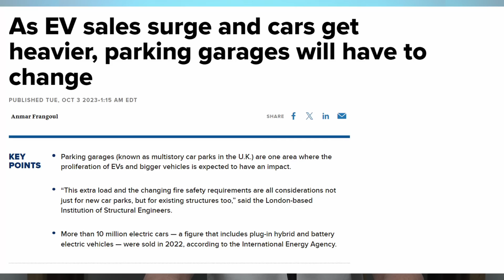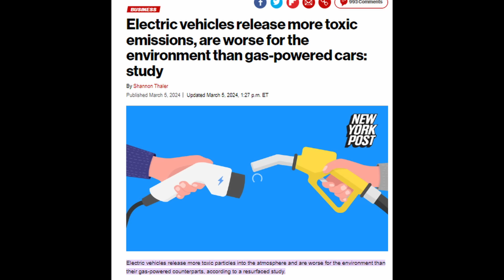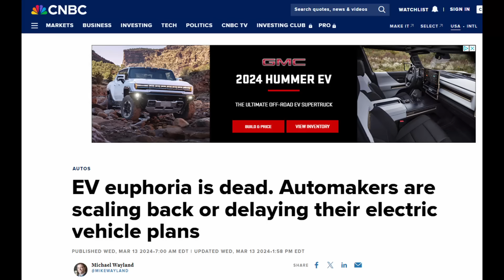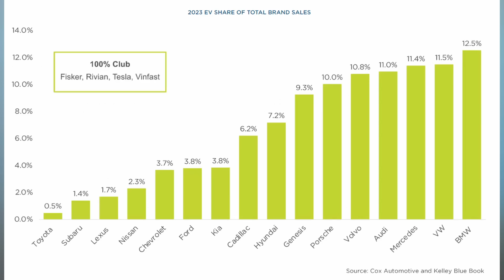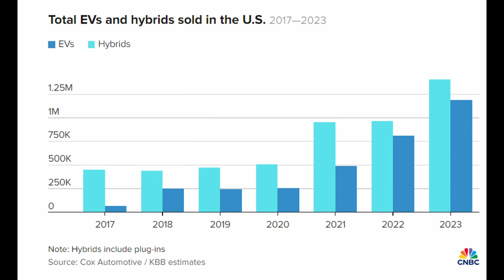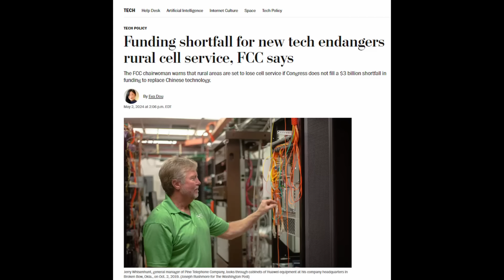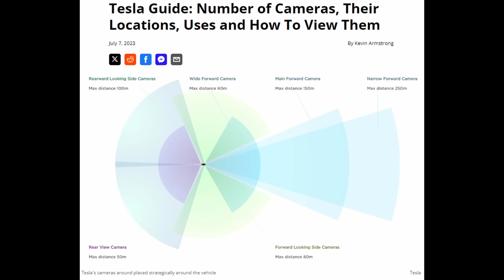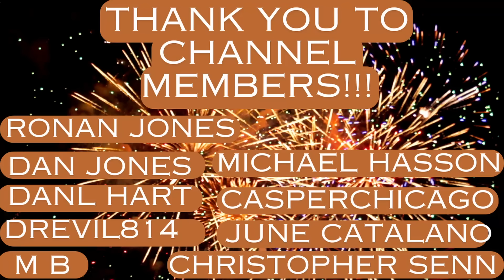Is it Time to Ban China EVs?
In this video, I discuss what China is doing to try and dominate the U.S. domestic market for electric vehicles.  I will also related what the engineering and governmental aspects are for the planned push for EVs and other "green" technologies.